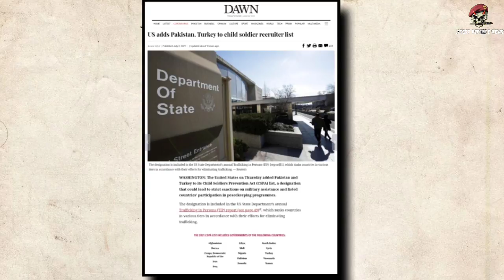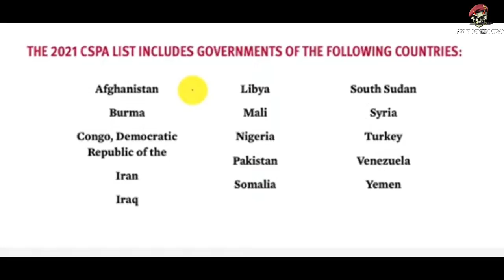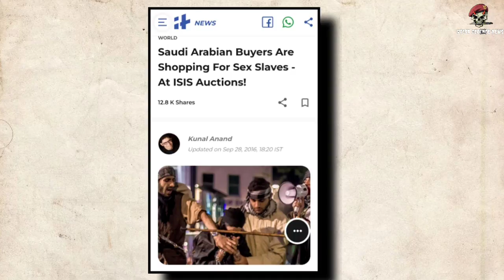US Adds Pakistan,Turkey To Child Soldier Recruiter List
My gears :

My mobile :

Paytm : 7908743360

Jai hind 🌹🌹🌹🌹